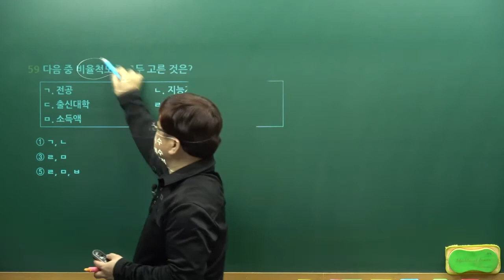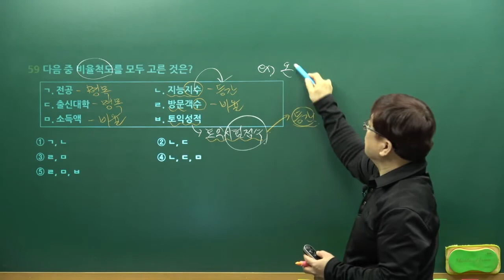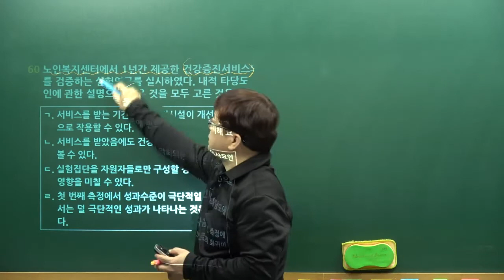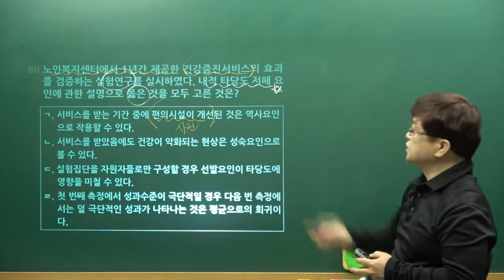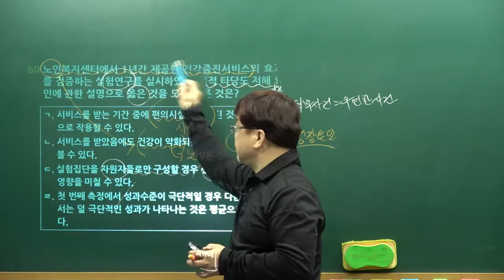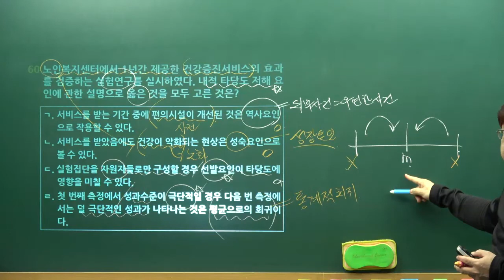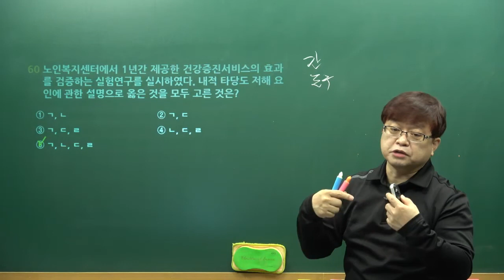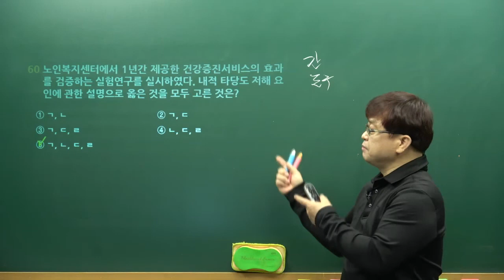청소년상담사1급 시험대비 상담연구방법론의 실제 기출문제풀이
■청소년상담사1급 합격생들이 추천하는 0순위 강의!!